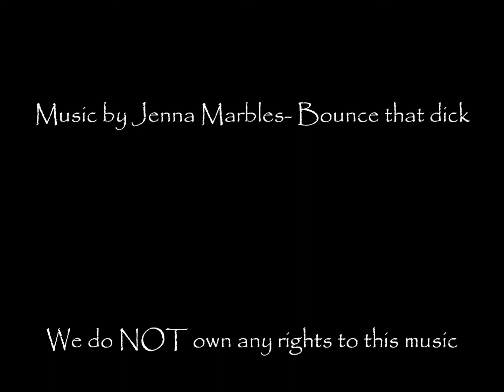Adriana Luce - Bounce That Dick by Jenna Marbles - Camp & Comedy Show 2013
Adriana Luce in her hilarious rendition of the famous Jenna Marbles song "Bounce that Dick" performed March 2013 in the Classic City Kings "April fool's comes early..." show at Go Bar in Athens Georgia.